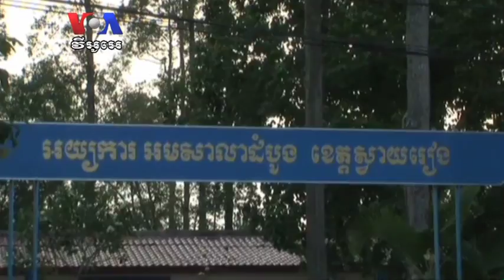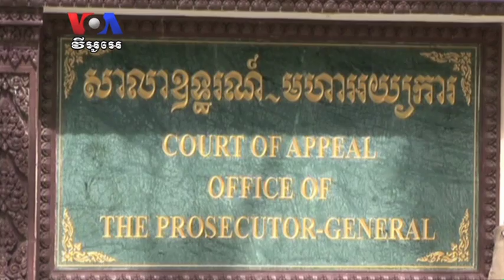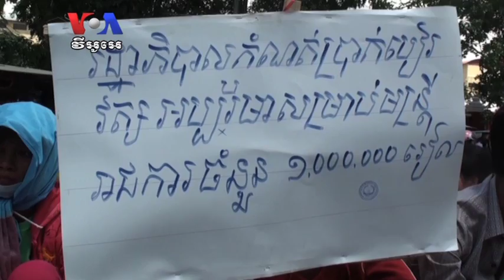Workers Demand Arrest of Chhouk Bandith (Cambodia news in Khmer)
Thousands of garment factory workers, activists and union leaders marched in the streets of Phnom Penh on May Day, demanding former Bavet city governor Chhouk Bandith be arrested for allegedly shooting into a crowd of workers last year, injuring three women. Workers say the courts dropped the case against Chhouk Bandith because of his political power. VOA Khmer's Say Mony reports from Phnom Penh.